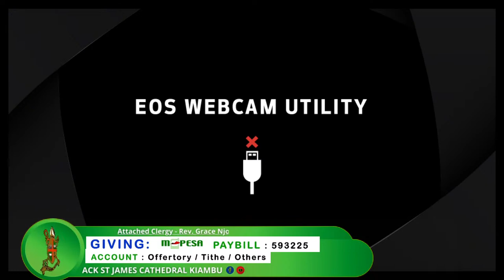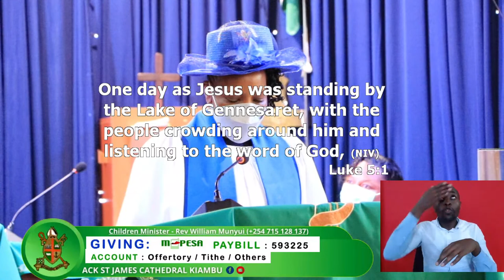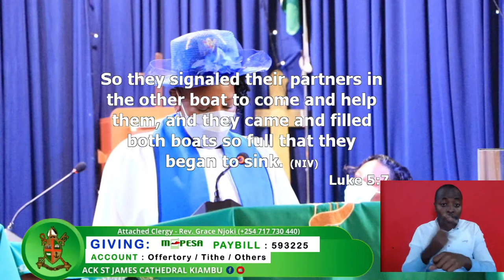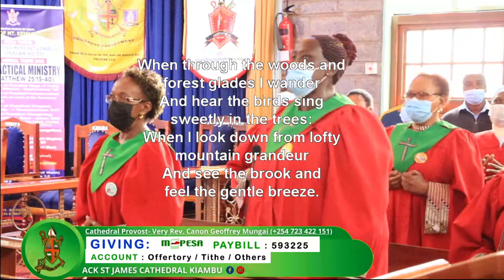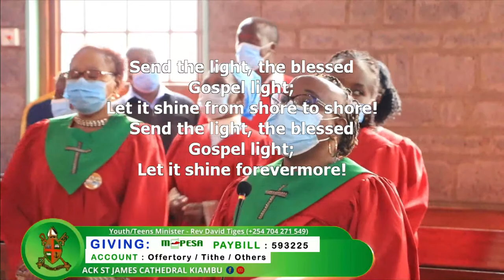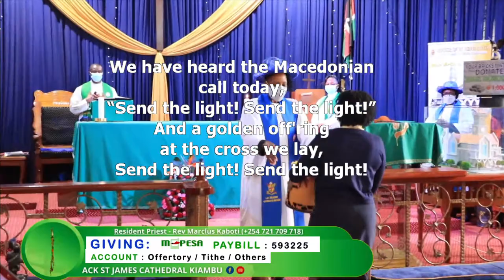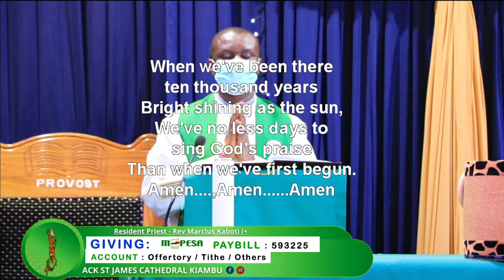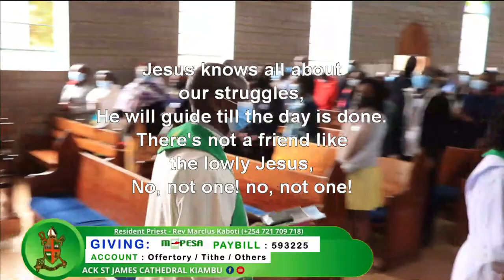The Grand Cathedral Fundraiser - English Service - 31.07.2022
PRAYER FOR THE DAY:
SEVENTH SUNDAY AFTER TRINITY (GREEN)
Our God and Father, we praise you for our Saviour Jesus. He saw the needs of all who followed him and  had compassion on them, graciously providing for their needs. We pray that you will show compassion on all who seek you today, and abundantly supply their needs according to your riches in glory. Amen

The theme will be “ Haggai 1:8 - go up into the mountains and bring down timber and build My house, so that I may take pleasure in it and be honoured,” says the Lord.”

From the Provosts Desk
Each person comes into this world with a specific destiny: he has something to
fulfill, some message has to be delivered, some work has to be completed. You are not here accidentally you are here meaningfully. There is a purpose behind you. The whole world intends to do something through you, so kindly be proud of who you are because you are fearfully and wonderfully made by God

“The great thing in this world is not so much where we stand, as in what direction we are moving”